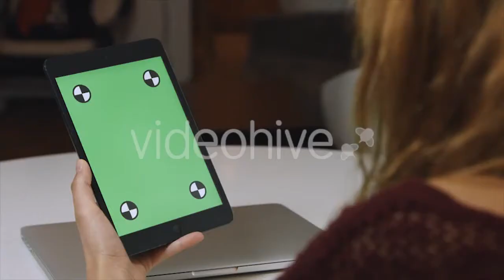Trees Overgrown With Moss 7 - (nature) Stock Footage | Mega Pack +40 items